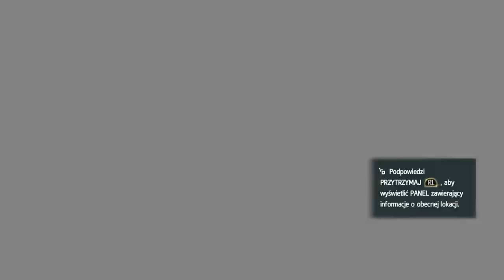OBSERWATORIUM (21) ASSASSIN'S CREED IV BLACK FLAG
ZAPRASZAM WAS NA KOLEJNY ODCINEK Z SERII AC IV BLACK FLAG